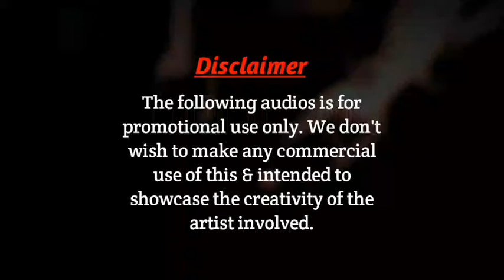KAAZE feat. Nino Lucarelli - Chain Me Up (Original Mix)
This is a musical channel. You will find all EDM Original Mix and Remix songs here.
If you support us, EDM Gallery will become the best platform for electronic dance music.

EDM Gallery

EDM

EDM Songs

New EDM Songs

Latest EDM Tracks

Original EDM Mix

EDM Vlog

All EDM Sub genres

Progressive House

Progressive House Mix

Big Room

Big Room Mix

Ambient

Ambient dub

Ambient industrial

Ambient house

Dark ambient

Drone music

Illbient

Isolationism

Breakbeat

Acid breaks

Baltimore Club

Big beat

Broken beat

Nu skool breaks

Florida breaks

Nu-funk

Disco

Cosmic disco

Disco polo

Euro disco

Italo disco

Nu-disco

Space disco

Downtempo

Acid jazz

Chill out

Ethnic electronica

Nu jazz

Trip hop

Darkstep

Drill and bass

Drumfunk

Drumstep

Hardstep

Jazzstep

Jump-Up

Liquid funk

Neurofunk

Sambass

Techstep

Dub Fusion Genres

Afro-dub

Dubstep

Brostep

Funkstep

Glitchstep

Post-dubstep

Trap

Wonky

Dubtronica

Electro music

Freestyle music

Electroacoustic music

Acousmatic music

Electroacoustic improvisation

Musique concrète

Electronica

Berlin school

Chillwave

Folktronica

Funktronica

Laptronica

Livetronica

Electronic rock

Alternative dance

Coldwave

Dance-punk

Dark Wave

Electronicore

Ethereal Wave

Indietronica

Krautrock

New rave

Nu-gaze

Space rock

Synthpop

Synthpunk

Hardcore

4-beat

Breakbeat hardcore

Bouncy techno

Breakcore

Digital hardcore

Darkcore

Freeform Hardcore

Gabber

Happy hardcore

Hardcore breaks

Makina

Rave

Speedcore

Terrorcore

Trancecore

UK Hardcore

Complexcore

Hard Dance

Hard house

Hard NRG

Nu-NRG

Hardstyle

Dubstyle

Jumpstyle

Lento violento

Hi-NRG

Eurodance

Eurobeat

Bubblegum dance/Happy house

Italo dance

House music

Acid house

Balearic beat

Chicago house

Deep house

Detroit house

Disco house

Diva house/Handbag house

Hardbag

Electroclash

Electro house

Complextro

Dutch house

Fidget house

Moombahton

Moombahcore

Electro swing

Swing house

Euro house

Freestyle house

French house

Funky house

Garage house

Ghetto house

Glitch house

Hip house

Italo house

Kwaito

Latin house

Microhouse/Minimal house

New beat

Progressive house

Tech house

Tribal house

Vocal house

Industrial music

Aggrotech

Cybergrind

Electro-Industrial

Dark electro

Electronic body music

Futurepop

Industrial metal

Industrial rock

Martial industrial

Neue Deutsche Härte

Noise

Japanoise

Power electronics

Death industrial

Power noise

Witch house/Drag

Intelligent dance music

Glitch

Jungle

Darkcore jungle

Hardcore jungle

Raggacore

Ragga-jungle

Post-disco

Boogie

Dance-pop

Dance-rock

Techno

Acid techno

Detroit techno

Free tekno

Ghettotech

Hardtechno

Minimal techno

Nortec

Rotterdam techno

Schranz

Symphonic techno

Tecno brega

Trance music

Acid trance

Dark trance

Dream trance

Euro trance

Goa trance

Hard trance

Ibiza Trance

Nitzhonot

Psychedelic trance

Dark psytrance

Full on

Progressive psytrance

Psybreaks

Suomisaundi

Progressive trance

Tech trance

Uplifting trance

Vocal trance

UK garage

2-step garage

Breakstep

Future garage

Grime

Grindie

Speed garage

Bassline/4×4 garage

UK funky

Chiptune / Video game music

Bitpop

Bleep techno

Game Boy music

Nintendocore

Skweee

EDM Gallery : This is a musical channel. You will find all EDM Original Mix and Remix songs here.